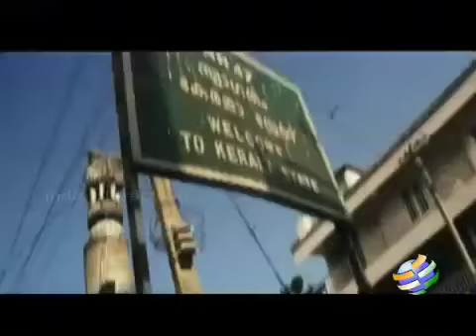Thambi Vettothi Sundaram Movie Review